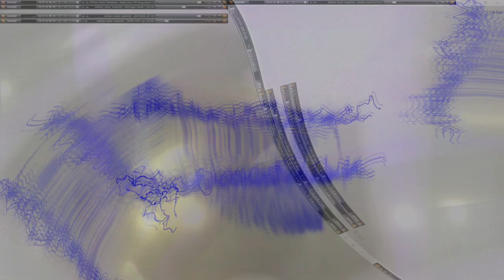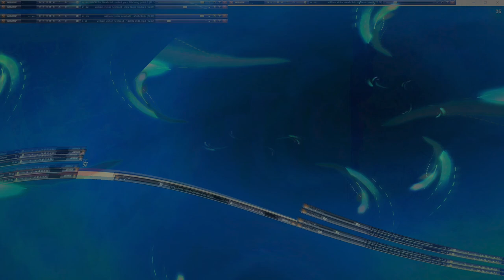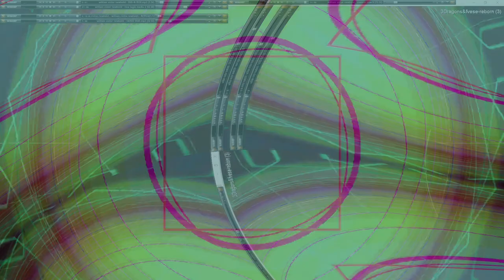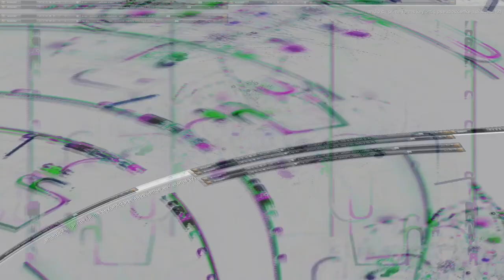Movie 24 10 19 04h49m17s series V